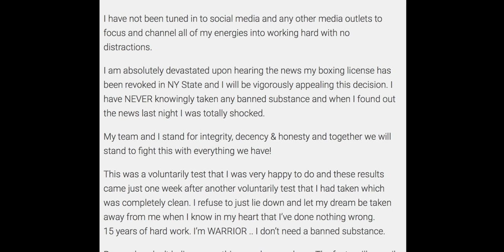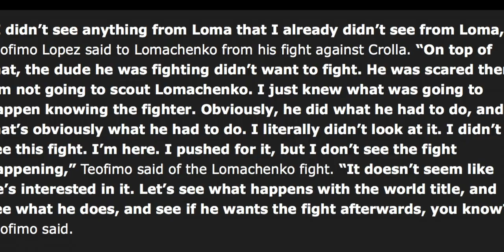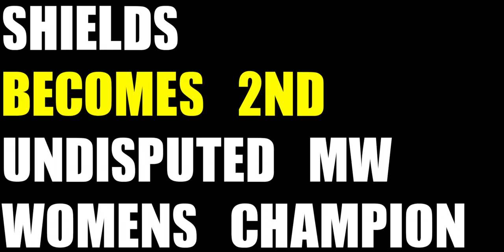BABY MILLER *BUSTED* LIKE TJ DILASHAW FOR EPO PEDS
Baby miller drug test failure
anthony joshua
deontay wilder reacts
lomachenko
khan crawford

boxing news